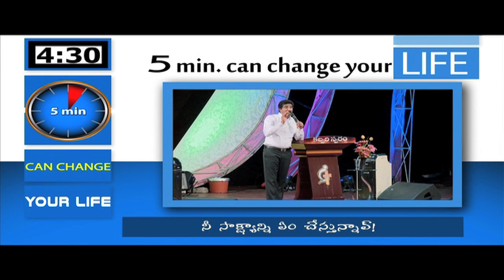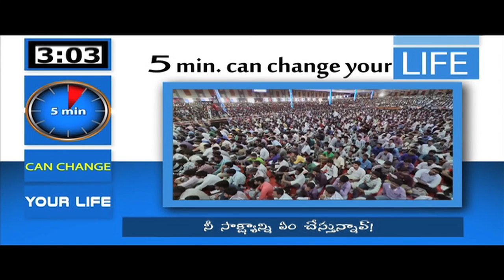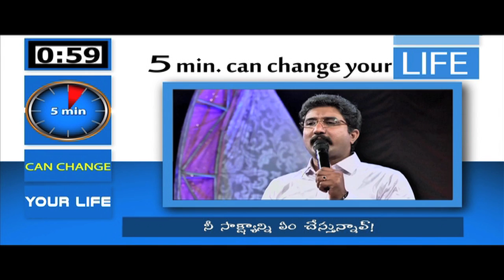What are doing with your testimony?